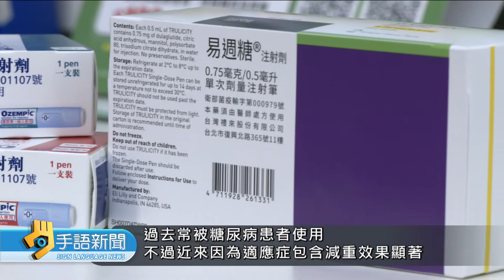瘦瘦筆"易週糖"缺貨 估約25萬人受影響 | 20221125 公視手語新聞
俗稱為"瘦瘦筆"的一種"降血糖藥"--易週糖、因為同時有"減重"效果、被許多人當成"減肥利器"，大量搶購的結果造成"全球大缺貨"，導致真正的"糖尿病患"沒藥可用，國內大約有25萬人受到影響。

🙌每週一到週五 早上8:00-8:30 歡迎收看